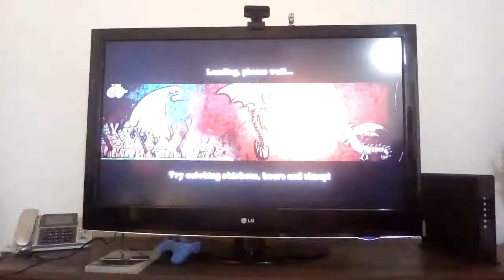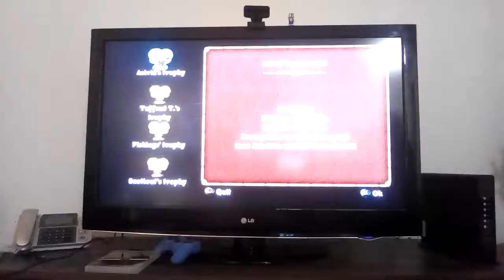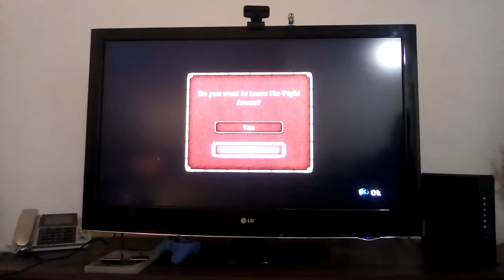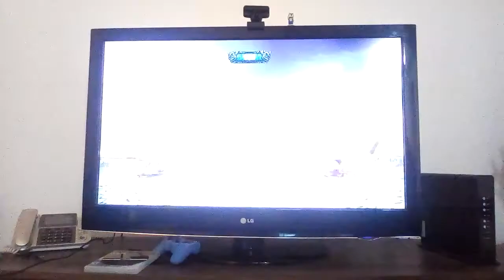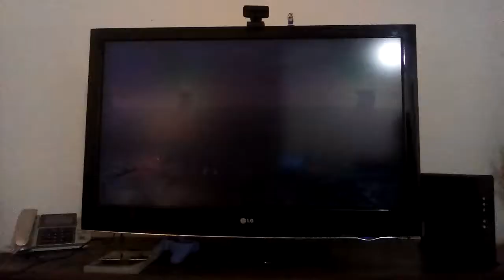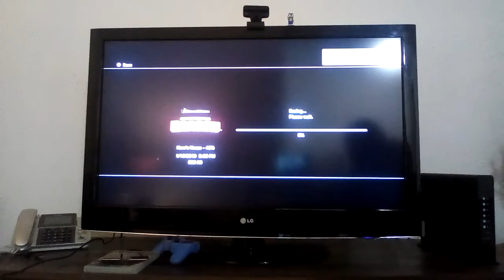Let's Play How to Train Your Dragon Part 9: Hiccup VS Astrid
Nothing much else to say...